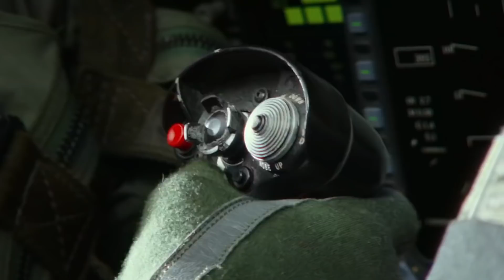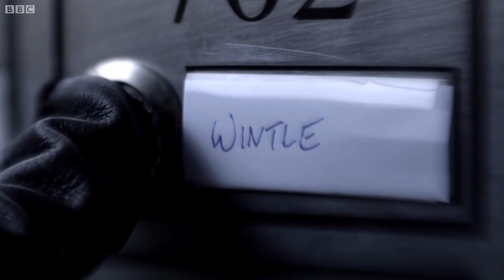2022 Movies That'll Probably Bomb At The Box Office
Predicting which major studio releases will make bank and which will bomb is a tricky business, but it sure is fun. The slate of big flicks lined up for 2022 includes a few movies that just seem destined to flop. Like, who, exactly, wants to see another Sherlock Holmes movie? And is Tom Holland box office poison when he's not in the Spider-Man suit? Even huge movie stars like Ben Affleck and Tom Cruise aren't totally immune to a flop or two, and "Deep Water" and "Top Gun: Maverick" don't feel like surefire successes. And don't even get us started on "The moon's gonna kill us!" silliness of Roland Emmerich's "Moonfall." Here are some 2022 movies that'll probably bomb at the box office.

Deep Water | 0:00
Morbius | 1:06
Uncharted | 2:12
DC League of Super-Pets | 3:11
Moonfall | 4:26
Puss in Boots 2: The Last Wish | 5:46
Top Gun: Maverick | 6:50
Legally Blonde 3 | 8:02
Sherlock Holmes 3 | 9:23
Avatar 2 | 10:39